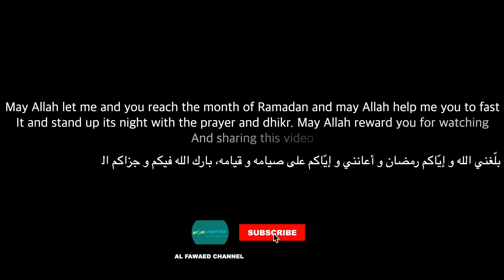Sheikh Dedew - How to welcome Ramadan - English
Baraka Allahu fikom